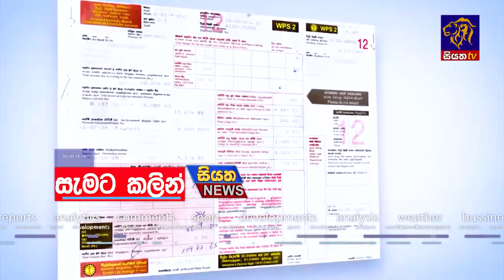අද සවස 6.00ට සියත ප්‍රවෘත්ති බලන්න | Siyatha News Headlines